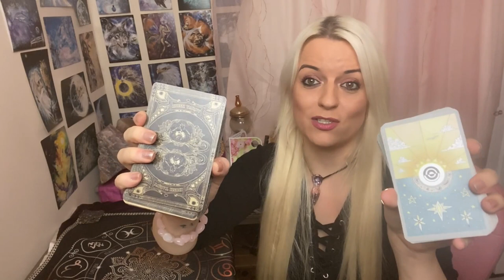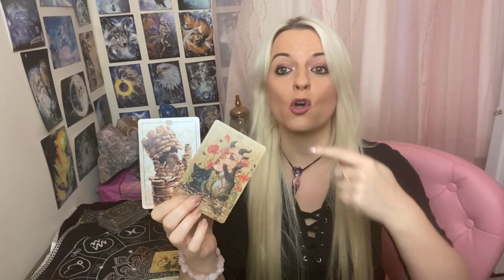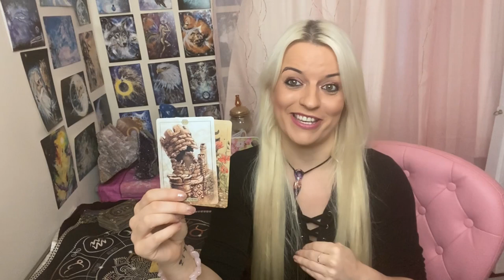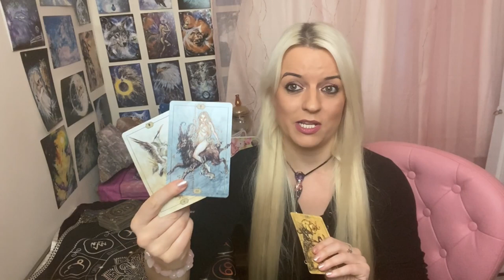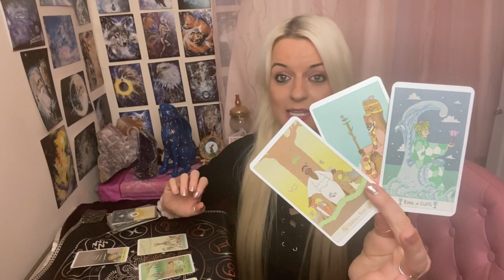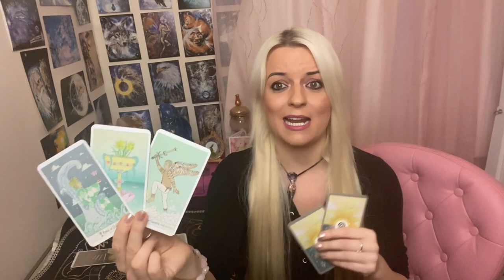What are their intentions? 😍😉Pick a card!!🔮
Card Deck One : 1.23
Card Deck Two : 14.04